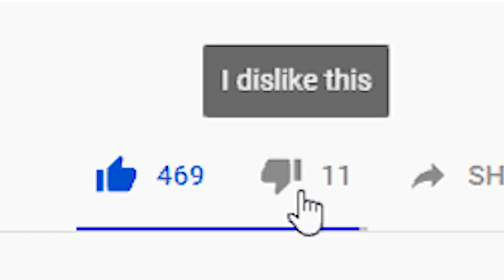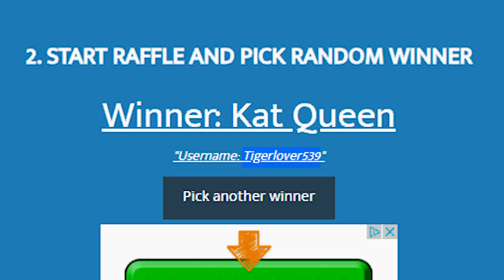YOU CAN WIN 1,000 DIAMONDS ON ANIMAL JAM!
Today on Animal Jam I will be giving away 1,000 diamonds! I also pick the winner for the 1 Million Gems giveaway! Later on we checkout some new spring egg easter type items and whatever.